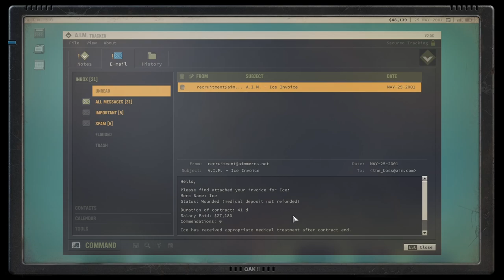Jagged Alliance 3 | EP31 | GamePlay | Let's Play (Turn Based Tactics, RPG)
Grand Chien, a nation of rich natural resources and deep political divides, is thrown into chaos when the elected president goes missing and a paramilitary force known as “The Legion” seizes control of the countryside. Now, the President’s family has pulled together all their resources, including an arrangement with the powerful Adonis corporation, to hire a group of skilled mercenaries tasked with finding the President and bringing order back to the country.

FEATURES
- Engage in rich, tactical turn-based combat
- Recruit from a large cast of unique mercenaries, including many familiar fan favorites
- Loot, salvage, and customize an arsenal of weaponry and equipment
- Choose from a wide array of special perks to customize your mercs as they level up
- Decide the fate of Grand Chien in an open RPG structure
- Control territory, train the locals, command multiple parties, and defend against enemy forces in an alive, active world
- Experience the campaign with friends in online co-op mode